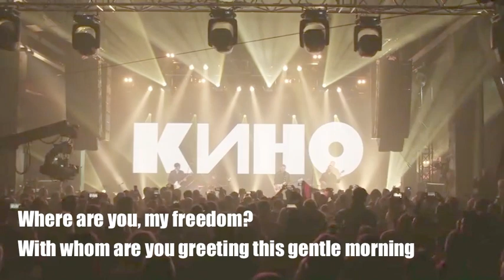“Gladiator”/“The Cuckoo Bird” by KINO/КИНО-Кукушка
"Gladiator" is a film by Ridley Scott. Russell Crowe plays Maximus, a Roman general who became a gladiator in a twist of fate. Joaquin Phoenix plays Commodus - the power-hungry and unstable son of Marcus Aurelius. Commodus was a Roman emperor who ruled from 177 until his assassination in 192. Commodus eventually lapsed into insanity. He gave Rome a new name, Colonia Commodiana (Colony of Commodus).
“The Cuckoo Bird” (Кукушка) is a song by the Soviet rock band KINO.
KINO was founded in 1981 in Leningrad - Saint Petersburg. The leader of the band was Viktor Tsoi.  The song was written by Viktor Tsoi and released in 1991 in the "Black Album". It is one of Tsoi’s last songs, written shortly before his death in August 1990. In general, the cuckoo seems to be associated with fate. In Russia, it is said that the number of times you hear the cuckoo's call represents the number of years you have left to live.
I did the translation, such as it is.